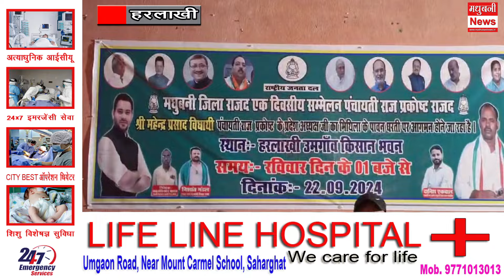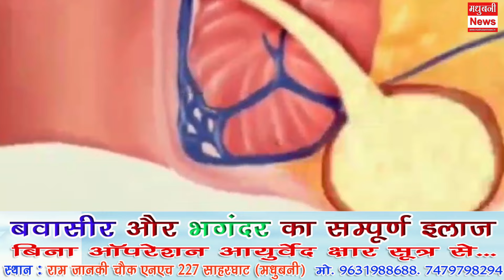Harlakhi में राजद पंचायती राज प्रकोष्ठ का सम्मेलन। मिशन 2025 पर व्यापक हुई चर्चा।